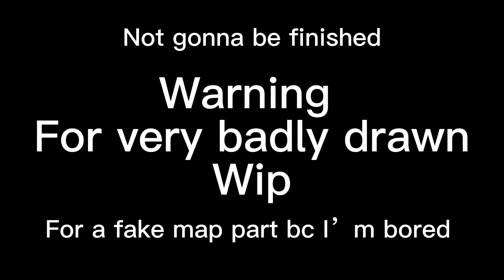E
Map

Fake map part lol
This took like a hour

I’m not gonna finish this I was just bored

I know this isn’t a really fake part in a way but I know @Sparroet wanted to be tagged in them so here you go :)